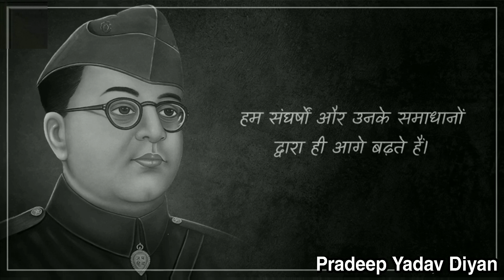प्रगति का आशय यह है कि...Subhash Chandra Bose motivational Quotes on Freedom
प्रगति का आशय यह है कि...
Subhash Chandra Bose motivational Quotes on Freedom @youvaneta

जीवन के बारे में दिऐ गये कुछ प्रेरणा दायक उदाहरणों का आनन्द लें , क्योंकि वास्तव में जीवन एक अद्धभुत उपहार है । हाँ जीवन को पुरी तरह से जीने के लिए बहुत सर्मपण और कड़ी मेहनत करनी पड़ती है इसमें कोई शक नहीं  लेकिन प्रेरणा के सही श्रोत से आप अपने रास्ते में आने वाली चुनौतियों का सामना कर सकते हैं।

★💕★New Shayari Video in Hindi★💞★